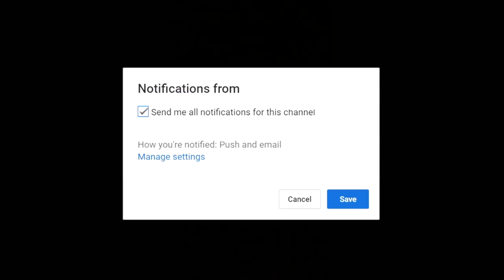Top 5 BIGGEST BASS (Spring 2018)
Thank you all so much for watching my first top 5 fishing video! Let me know below what top 5 or top 10 you would like to see next! I think this is a cool little series to highlight some of the best moments I've caught on film! Thank you all so much for supporting me! I cannot believe its been 5 years since I started this journey and I cant thank you all enough! I LOVE YOU GUYS!

Recent KILLER videos -